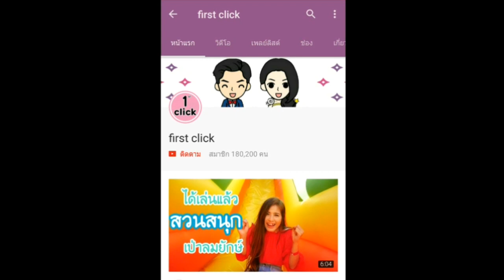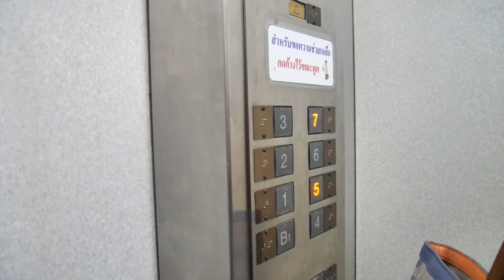ละครสั้น ขโมยเด็กทารกจากโรงพยาบาล